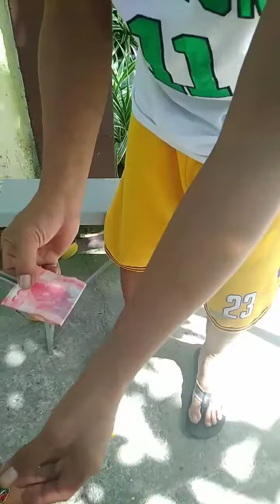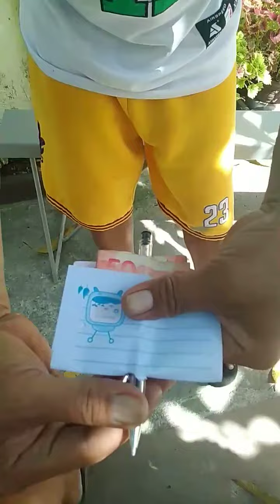magic daw muna